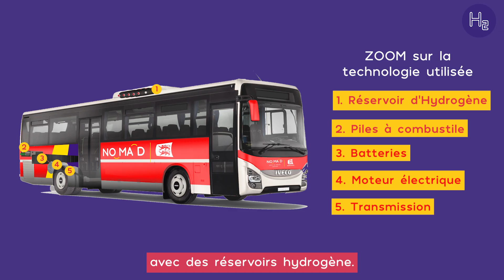Projet Hydrogène Transdev Normandie : interview de Fernand De Sousa, Président d'IBF H2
Le Nomad Car Hydrogène est le premier projet mondial de rétrofitage d’un autocar thermique diesel en autocar électrique hydrogène. Il sera mis en service par Transdev Normandie à partir du 2e trimestre 2022 sur la ligne Rouen-Evreux. Fernand De Sousa explique pourquoi IBF H2 a pris part à ce projet.

Suivez toute l'actualité du Groupe Transdev et découvrez comment nous contribuons au développement des territoires avec des services de transport efficaces et respectueux de l’environnement. Explorez la grande diversité de nos métiers et retrouvez nos actions et innovations en faveur d'une mobilité durable et inclusive. Ne manquez pas nos prochaines publications en vous abonnant à notre chaîne YouTube officielle

Opérateur et intégrateur global de mobilités, nous voulons donner à chacun la liberté de se déplacer chaque jour grâce à des solutions sûres, efficaces et innovantes au service du bien commun. Trains, métros, vélos, bus, véhicules autonomes, tramways, ferries... nous bénéficions d'une expertise multimodale complète et internationalement reconnue pour sa performance et sa haute qualité de service. Chaque jour, c'est plus de 11 millions de passagers en moyenne qui voyagent sur nos réseaux à travers le monde. Nous sommes TheMobilityCompany.

Follow all the news from the Transdev Group and discover how we contribute to the development of territories with efficient and environmentally friendly transport services. Explore the great diversity of our businesses and find out more about our actions and innovations in favour of sustainable and inclusive mobility.

As a global mobility operator and integrator, we want to give everyone the freedom to move around every day thanks to safe, efficient and innovative solutions serving the common good. Trains, subways, bicycles, buses, autonomous vehicles, streetcars, ferries... we benefit from a complete multimodal expertise internationally recognized for its performance and high quality of service. Every day, more than 11 million passengers on average travel on our networks around the world. We are TheMobilityCompany.